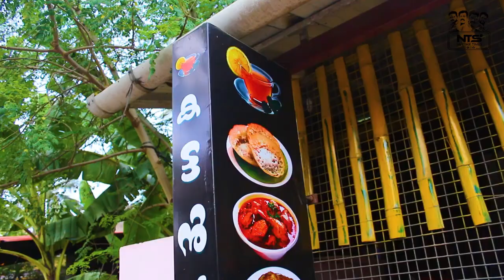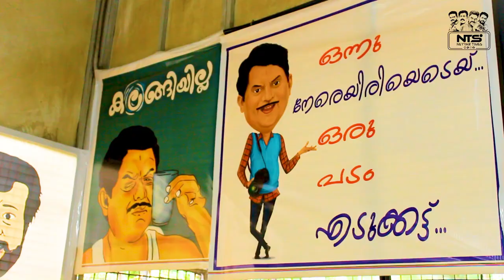തലശ്ശേരി ധം ബിരിയാണി I DUM BIRIYANI I FOOD I TRAVEL I VLOG I NEYYAR TEAMS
KATTANS THATTUKADA
VELLAYANI, PERINGAMALA ROAD
KAKKAMOOLA JN I TRIVANDRUM

കട്ടൻസ് തട്ടുകട
കാക്കാമൂല

Follow us to catch up on the latest trends and Fooding News.